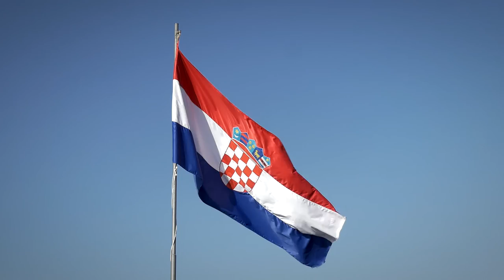Dubrovnik, Croatia: The Walled Jewel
A new mini travel series in concert with Seabourn Cruises and Ralph Grizzle, the Avid Cruiser. These episodes will be playing as in-stateroom television fleet wide, educating and inspiring guests onboard.

Shot across 10 cities in the Mediterranean.

Music from Firstcom.com with rights.

- Chris